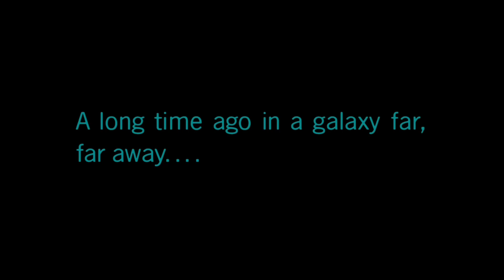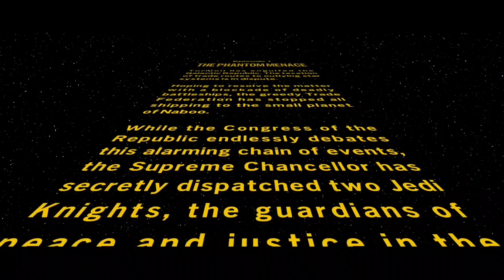Lego Star Wars Skywalker Saga Gameplay Part 1 (first video wit commentary)